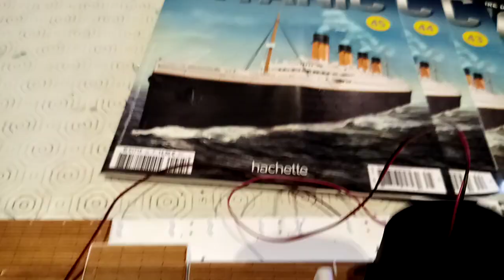Titanic Hachette Scale 1/200 Packs #35, 36, 37, 38, 39, 40, 41, 42, 43, 44, 45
Hello everyone, the engines of the Titanic are already in place, as well as the functional propellers. The bridge has also evolved well, even if we are still far from the end of the assembly. Thank you for being on the Mod'Hell channel.
Bonjour à tous, les moteurs du Titanic sont déjà en place, ainsi que les hélices fonctionnelles. Le pont a aussi bien évolué, même si on est encore loin de la fin du montage. Merci d'être passé sur la chaîne Mod'Hell.